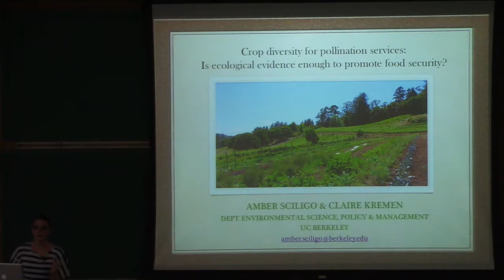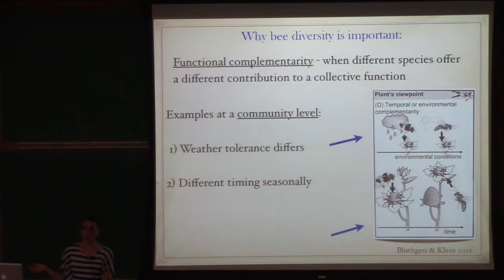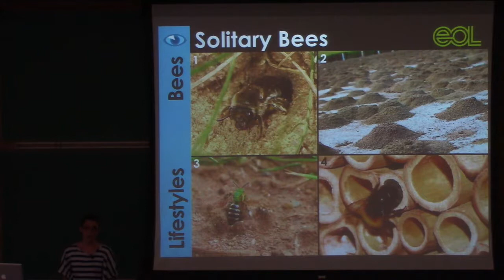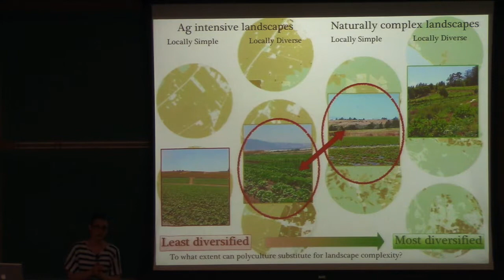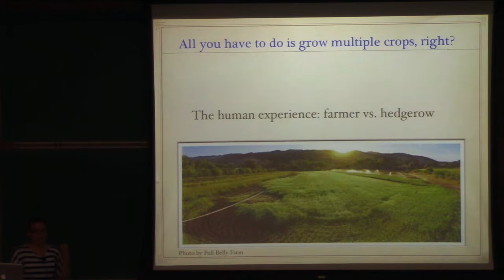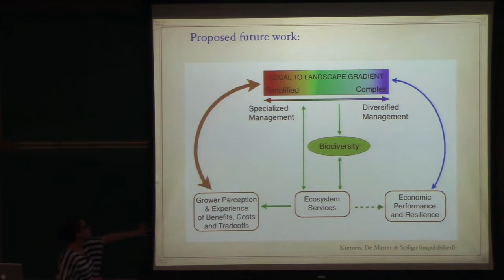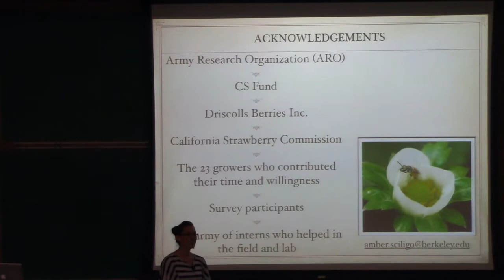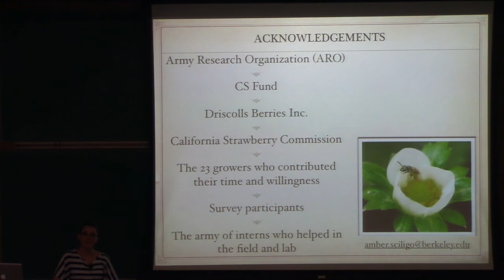Native pollinators and food [production] security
Dr. Amber Sciligo explains the importance of bees and other pollinators, the subject of her postdoctoral research.